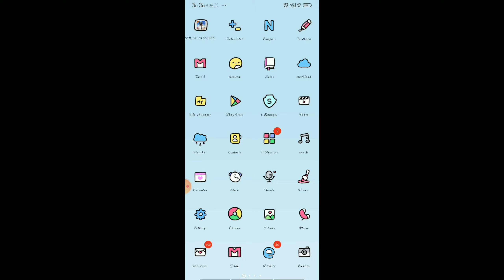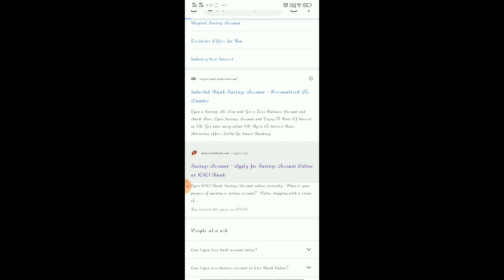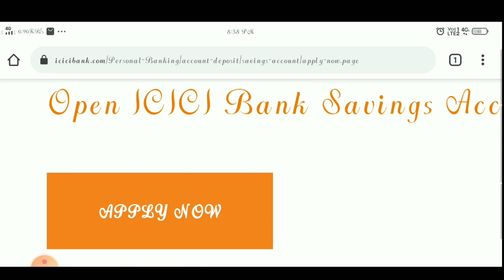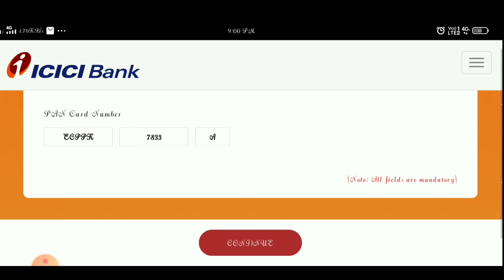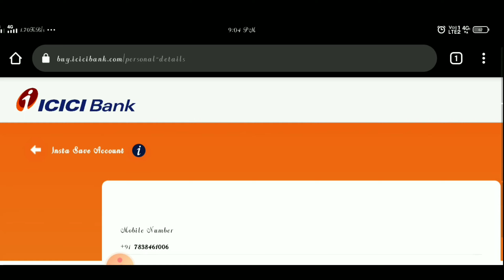How to Open Online Zero Balance Saving Account In ICICI Bank 2020 / ICICI Bank me khata kaise khole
Dhanywad .

how to open account in icici bank online in hindi
icici bank, icici bank account opening 2010 icici bank account opening 2020
icici bank me account kaise khole
icici bank insta save fd account details
how to open icici bank account online online account icici bank
icici ishan
How to Open icici Account online
icici Online account opening
How to Open icici account online in Mobile icici Me khata kaise khole mobile se
icici me online account kaise khole
icici New account opening hindi
icici New account 2020
icici Me zero balance account kaise khole online
icici account kaise open kare
Apply online icici account 2020
Register for icici Account online
How To apply icici Account Online Without PAN No
icici bank
ICICI बैंक में ऑनलाइन खाता
icici bank me minimum balance kitna hona chahiye, icici bank me khata kaise khole icici bank me khata kholna hai
icici bank account opening online in Hindi icici bank account opening 2020
icici new account opening online
icici bank me account kaise khole mobile se
icici bank account opening
icici bank me khata kaise khole
zero balance account in icici bank
icici bank me zero balance account kaise banaye, icici online account
icici bank account opening zero balance 2020
icici bank new account opening zero balance online
icici zero balance acccount open online icici zero balance account opening online how to open icici zero balance saving account online
icici me zero balance account online kaise khole
how to open jandhan account online
icici digital bank account opening
icici bank zero balance account open without pan
icici online account opening 2020
icici bank zero balance account opening without visit branch
icici bank bsbda small saving account online
icici bank credit card online apply

Search

ICICI Bank

Language

Watch

Edit

This article contains content that is written like an advertisement.

ICICI Bank Limited is an Indian multinational banking and financial services company with its registered office in Vadodara, Gujarat and corporate office in Mumbai, Maharashtra . It offers a wide range of banking products and financial services for corporate and retail customers through a variety of delivery channels and specialised subsidiaries in the areas of investment banking, life, non-life insurance, venture capital and asset management. The bank has a network of 5,275 branches and 15,589 ATMs across India and has a presence in 17 countries.[6]

ICICI Bank Limited￼￼

ICICI Bank Corporate Office in Bandra Kurla Complex, Mumbai

Type

PublicTraded as

BSE: 532174

NSE: ICICIBANK

NYSE: IBN

BSE SENSEX Constituent

NSE NIFTY 50 Constituent

ISININE090A01021IndustryBanking, Financial servicesFounded5 January 1994; 26 years agoHeadquarters(Registered Office) ICICI Bank Tower, Near Chakli Circle, Old Padra Road, Vadodara, Gujarat, India, (Corporate Office) ICICI Bank Towers, Bandra Kurla complex, Mumbai, Maharashtra, India[1]

Area served

Worldwide

Key people

Girish Chandra Chaturvedi
(Chairman)[2]

Sandeep Bakhshi
(MD & CEO)